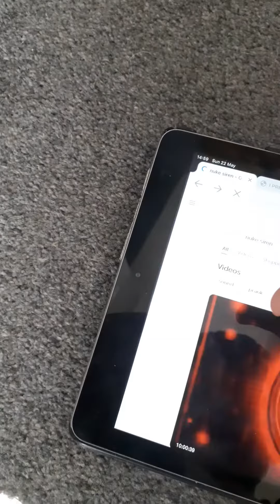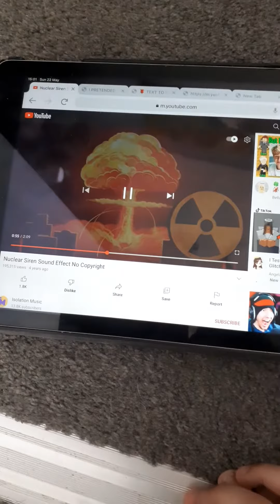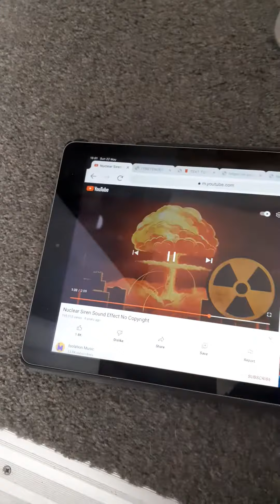pranking my mum